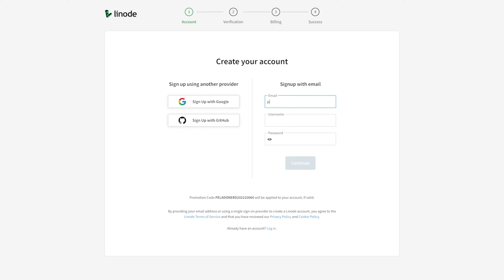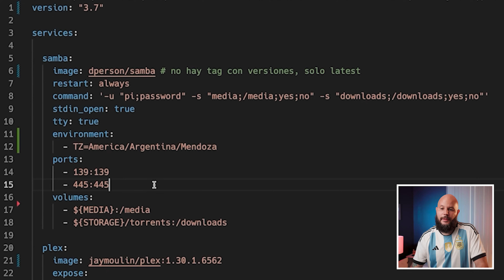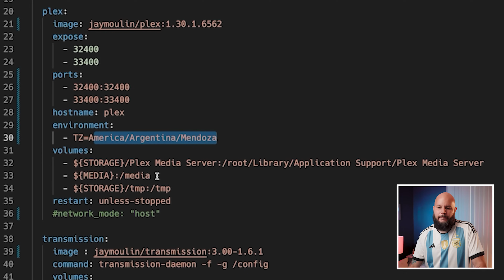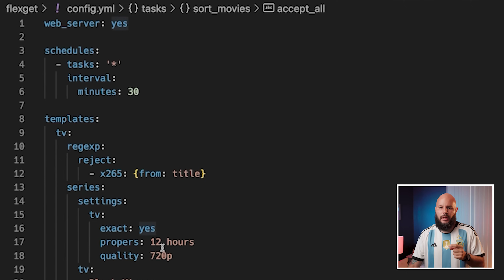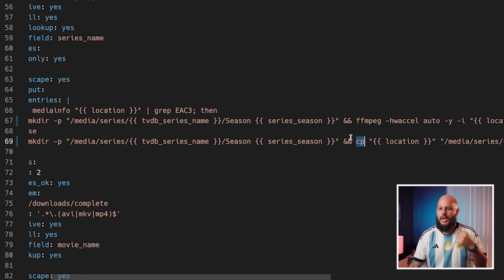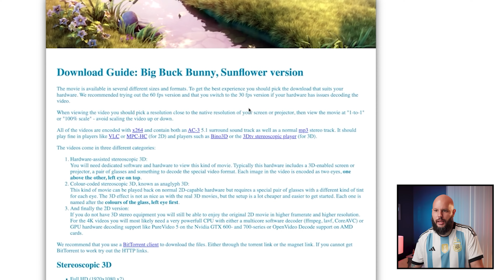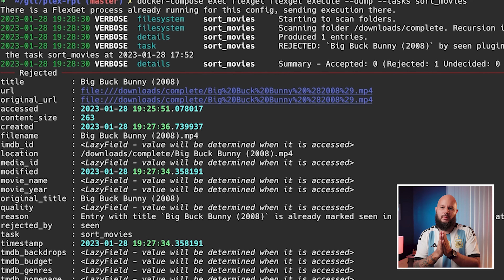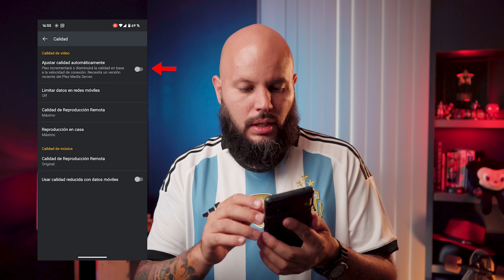Mi server PLEX en DOCKER COMPLETO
Este es mi server completo de Plex en Docker, con auto descargas, compartición de archivos, backups, automatización de series y peliculas. Todo con un simple docker-compose y un par de scripts.

Obtené 100 USD de crédito creando una nueva cuenta en Linode usando mi

Micrófono: Rode VideoMicro + Zoom H1N
Cámara: Sony A7 Mark III
Lente: Sony 28-70mm 3.5
Laptop: Macbook Pro 16'' 2019